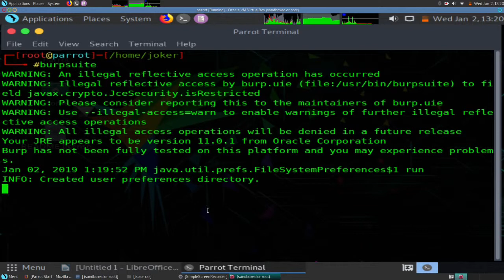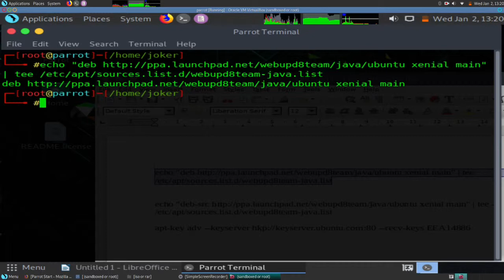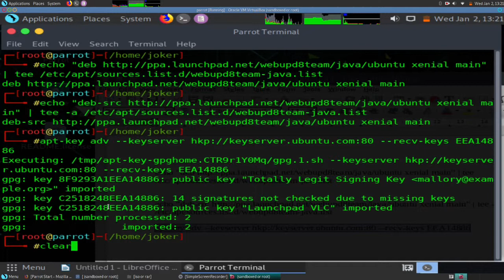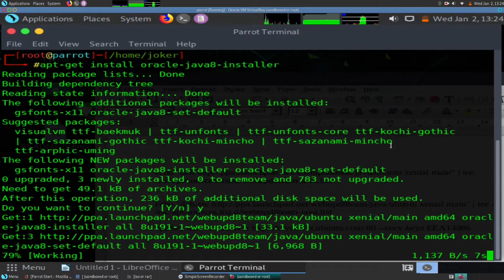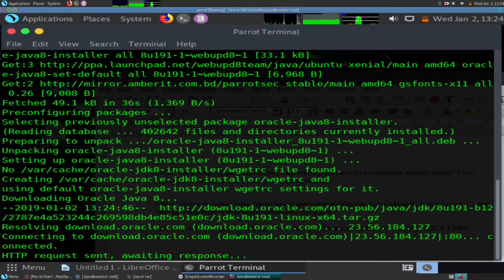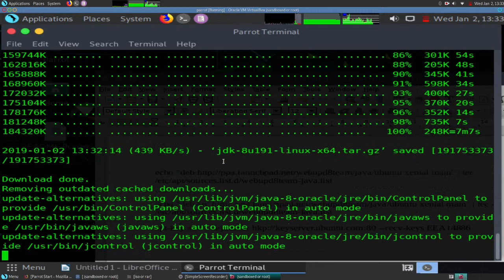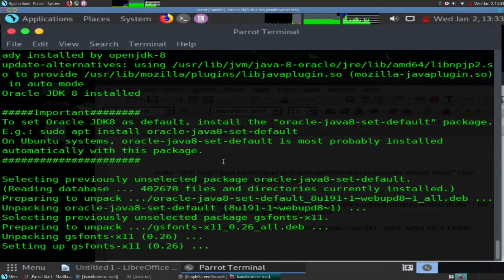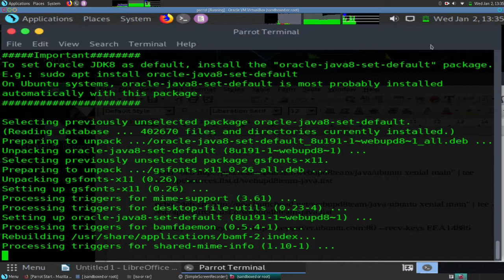How To Solve Burp Suite Error | Java Burp Error | Kali linux | Parrot | Debian Tech Solution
All commands

echo "deb xenial main" | tee /etc/apt/sources.list.d/webupd8team-java.list

echo "deb-src xenial main" | tee -a /etc/apt/sources.list.d/webupd8team-java.list

apt-key adv --keyserver hkp://keyserver.ubuntu.com:80 --recv-keys EEA14886

apt-get update

apt-get install oracle-java8-installer